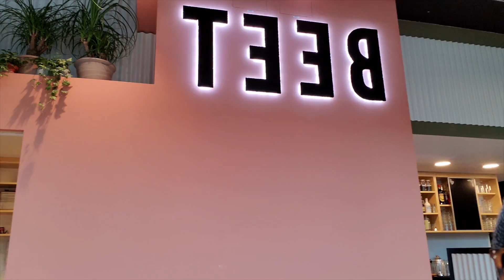BEET Restaurant review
Vegan restuarant beet in Luxembourg is just special!